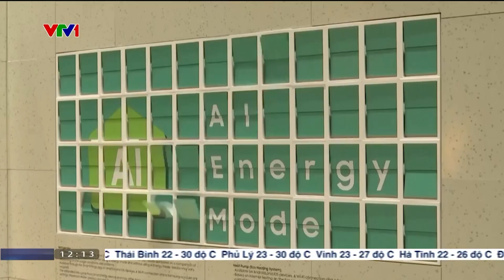Mỹ ban hành quy định về trí tuệ nhân tạo | VTV4